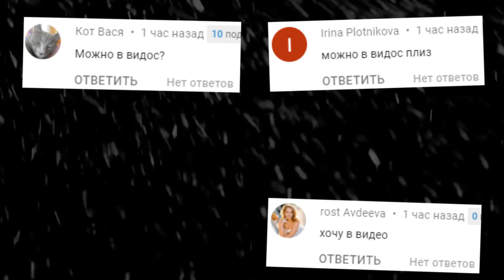ЭТОТ ХОРРОР НЕ ПРОЙТИ Гаррис мод ► Garry's Mod